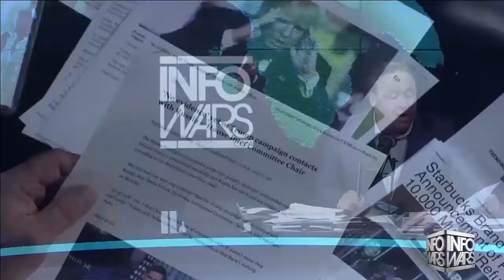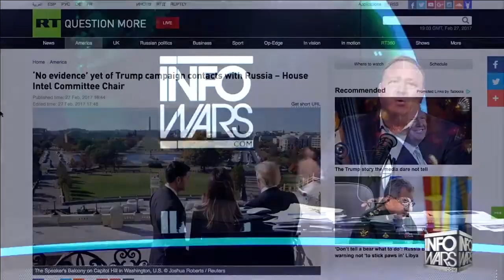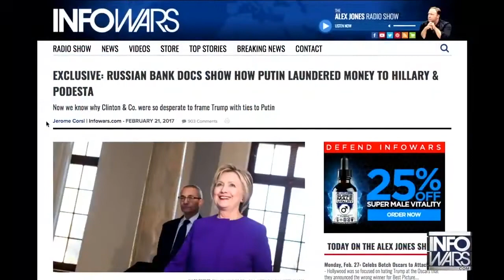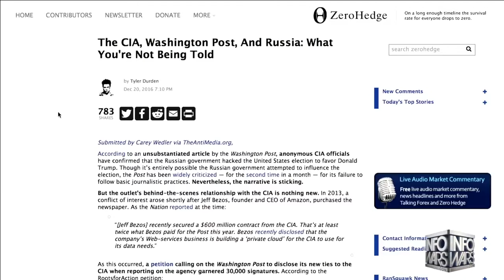Roger Stone Interview on InfoWars 2-27 House Intelligence Committee Russia Findings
Roger Stone Interview W/ Infowars 2-27-17

Brief Roger Stone interview w/ Alex Jones

Topics covered including
- Finding of no evidence by House Committee related to “Russia Connections”
- The poisoning of Mr. Stone w/ Polonium after President Trump’s election victory
- The potential Congressional testimony of Mr. Stone regarding the Russia
- Suspension of constitutional rights by FISA court which investigated Roger Stone, found nothing and then somehow the highly classified investigation was leaked to the press.
- The potential to bring law suites against news organization
- Classic intelligence agency main stream media set up.

“I was once told don’t sue people that buy ink by the barrel, but on the other hand in the new age everyone has their own cannon so why not have a war”
- Roger Stone